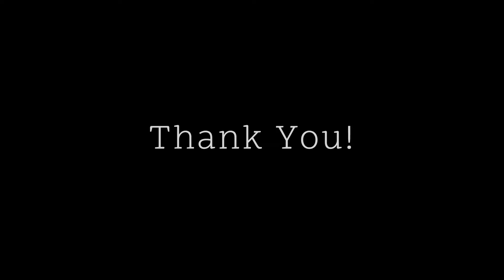Brick Rigs D-Day - Remastered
This is a short film that I made a long time ago and then made this for I felt I needed to make a better one. They are both different so you can watch them both and have different experience. But I hope you enjoyed this video and tell me down below.